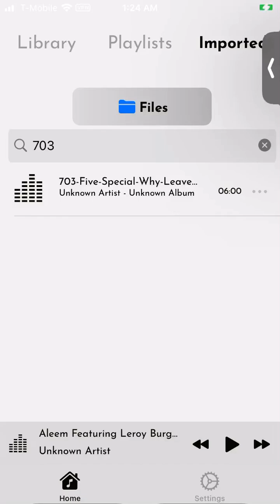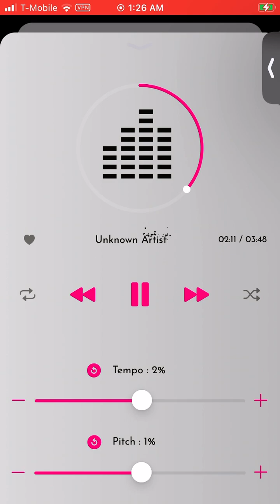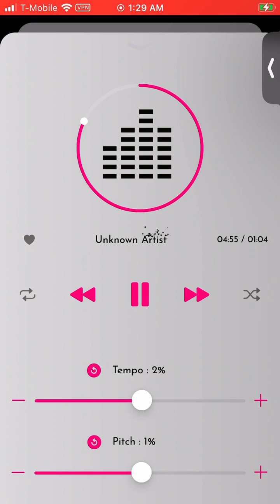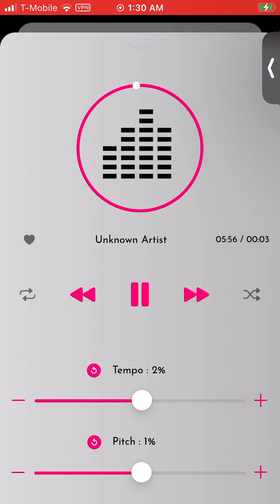WHY LEAVE US ALONE, FIVE SPECIAL